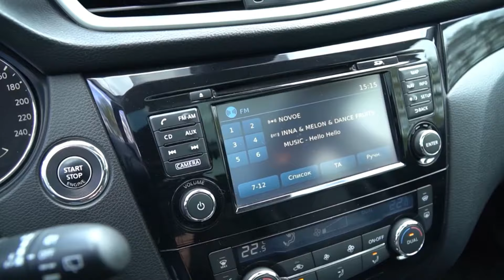Все косяки Nissan Qashqai 2 поколение J11 обзор НА ЧТО ОБРАЩАТЬ ВНИМАНИЕ ПРИ ПОКУПКЕ АВТО С ПРОБЕГОМ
Обзор авто с пробегом Nissan Qashqai 2 поколения j11.
Сергей Мурашко, тест-пилот КомандаАвтопанорама делает разбор и обзор пятилетки Ниссан Кашкай. Популярный компактный кроссовер поступал к нам на рынок как британской сборки, так и российской сборки. В чём отличия? Какие проблемы возникали с этим кроссовером у владельцев? На что обращать внимание при покупке?
Какой двигатель и коробка передач самые надёжные? Чем отличается рестайлинг Кашкай от дорестайла?
Все плюсы и минусы Nissan Qashqai в нашем обзоре.
Ждём отзывы реальных владельцев Nissan Qashqai второго поколения в комментариях под видео. С какими вопросами эксплуатации сталкиваетесь вы? О чём не рассказал наш ведущий в данном обзоре?

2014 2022 Nissan Qashqai review отзывы обзор авто купить цена Минск Беларусь

Автопанорама проект с большой историей. Впервые мы вышли в эфир в 2001 году. За плечами наших тест-пилотов тысячи обзоров и тест-драйвов новых авто, специальные репортажи, прямые эфиры, эксклюзивные интерьвю! Сегодня все тест-драйвы и обзоры мы делаем в Full HD и 4K в формате AUTOPANORAMA DIGITAL. Наш информационный портал ap.by, паблики в FB, VK, Insta, Ok, Twitter, каналы в Youtube, TG и Viber – более 150.000 человек ежедневная активная аудитория.
Мы создаем новые проекты, которые рассчитаны на свою аудиторию.
Присоединяйтесь!

Команда Автопанорама сегодня это:
- проект автомобильное реалити-шоу АВТО//ПОДБОР Автоподбор Беларусь выбор нового авто - цена, комплектация, выбор двигателя и коробка передач, авто для тебя на каждый день